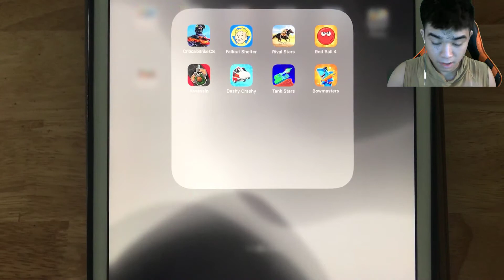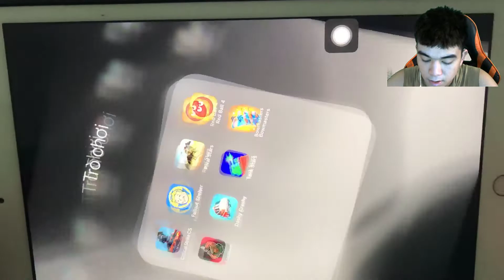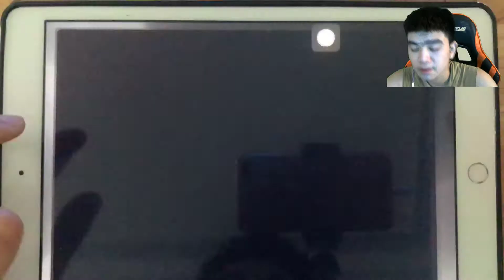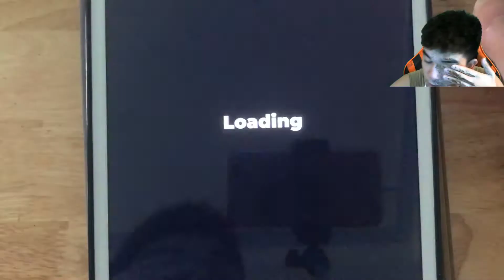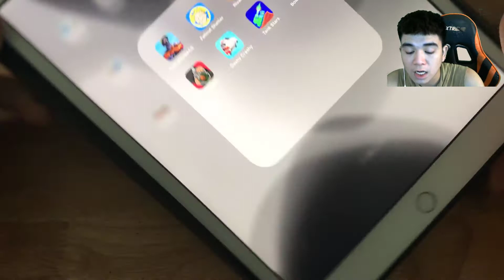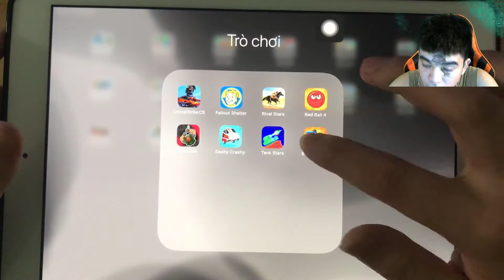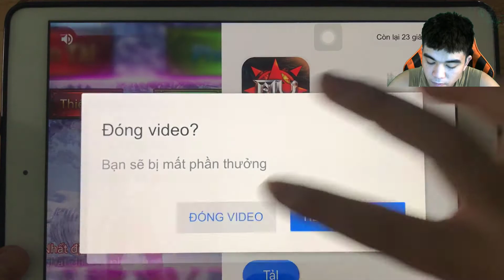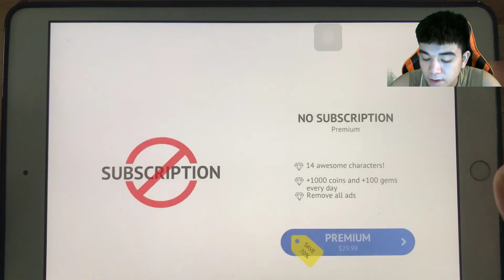Critical Strike CS,Fallout ShelTer,Rival Strars,Red Ball 4,Assassin,Dashy Carshy,Tank Stars,Bowmaste